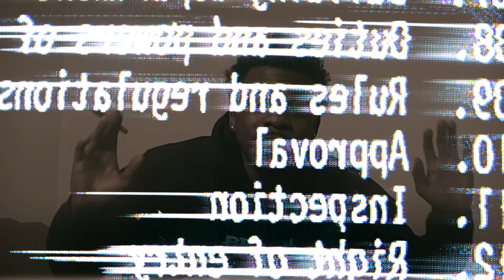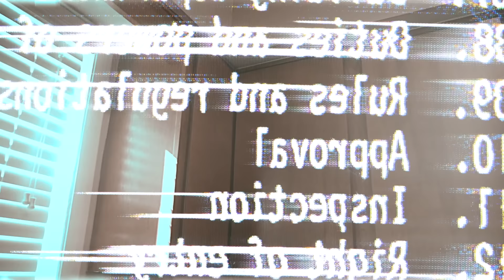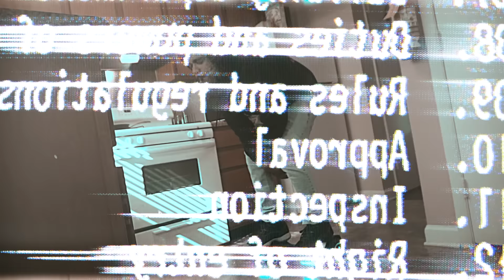GetRichZay - 3:52 AM (Official Video) Shot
Prod by @prodyayo